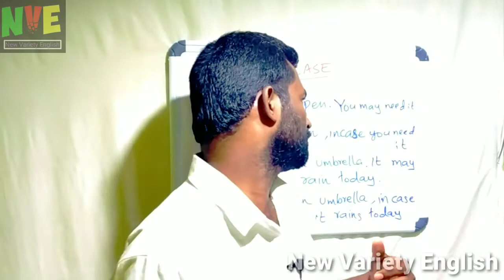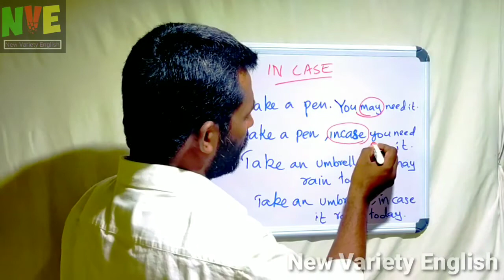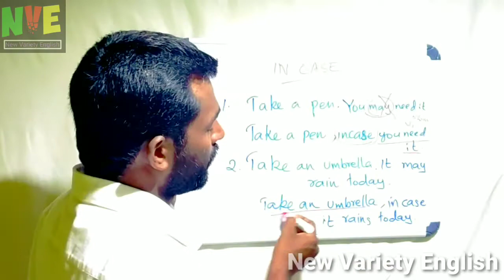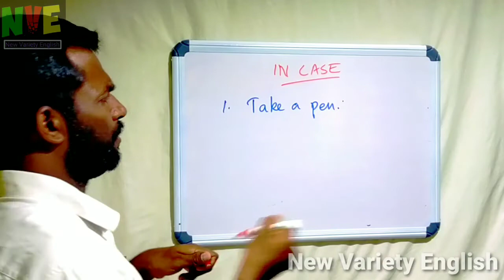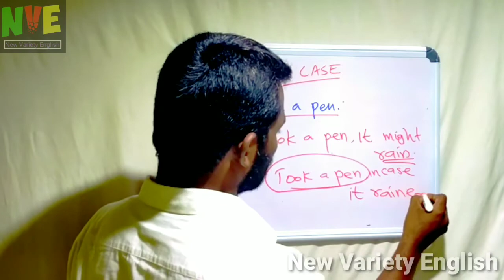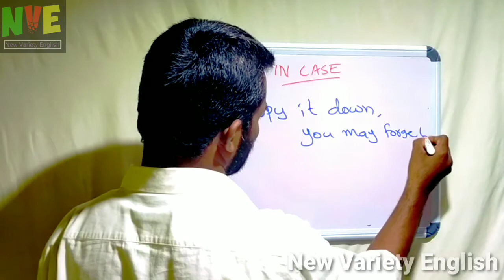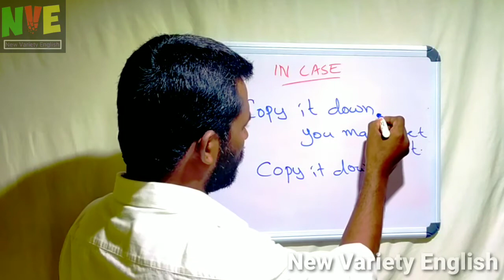HOW TO USE 'IN CASE'|SPOKEN ENGLISH|Lesson :84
New Variety English
ഈ ചാനൽ  എളുപ്പത്തിൽ ഇംഗ്ലീഷ് പഠിക്കുവാൻ സാധിക്കുന്ന രീതിയിൽ പ്രത്രേകം പരിശീലനം നൽകുന്നു. ഏതു പ്രായക്കാർക്കും പ്രത്രേകിച്ച് ഇംഗ്ലീഷ് പഠിക്കാൻ ആരംഭിക്കുന്നവർക്കും വളരെ ഉപകാരപ്പെടും എന്ന് ഞങ്ങൾക്ക് ഉറപ്പുണ്ട് - തുടർച്ചയായി ചാനൽ ഓരോരുത്തരും കാണണം - കാരണം ഓരോ ദിവസവും എടുത്ത ക്ലാസിന്റ ബാക്കി ഭാഗമാണ് അടുത്ത ക്ലാസ്സിൽ പഠിപ്പിക്കുക.
ഇംഗ്ലീഷ് നന്നായി സംസാരിക്കാൻ തുടർച്ചയായ പഠനം ആവശ്യമാണ്. നിങ്ങൾക്ക് ആവശ്യമായ English Lesson കമന്റ് ചെയ്ത് ചോദിക്കാം.